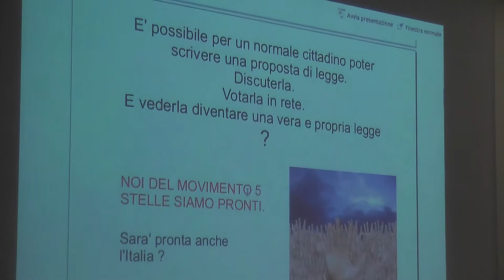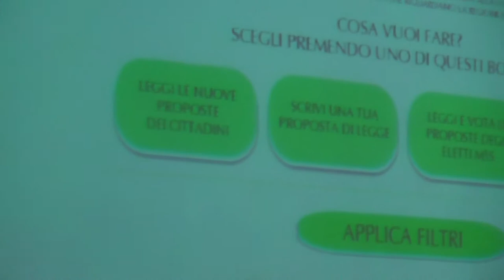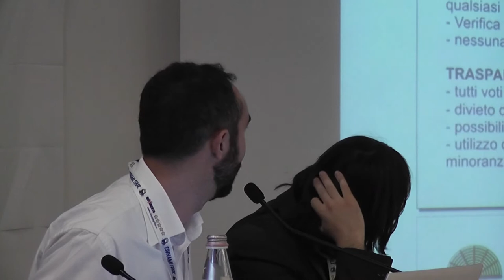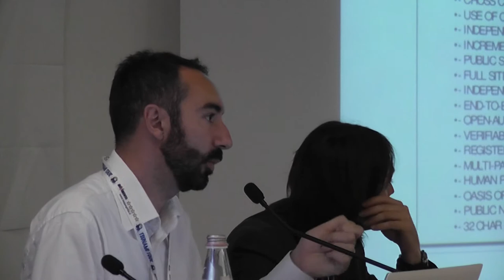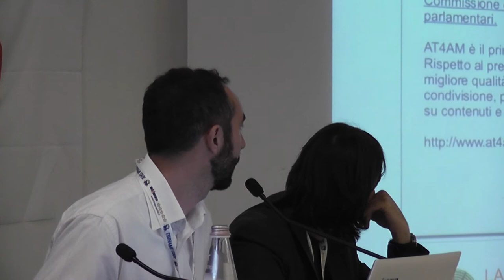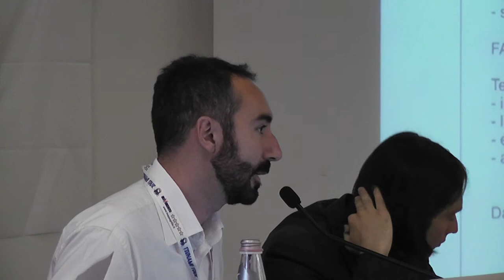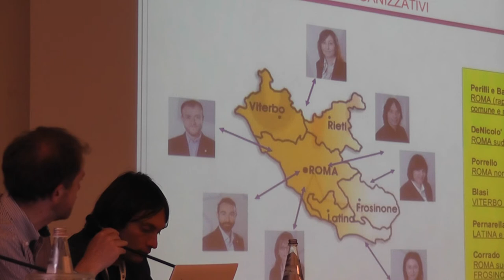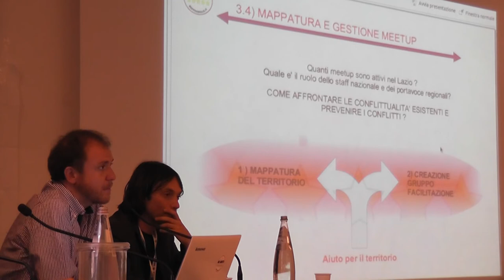m5s assemblea regionale 4/p